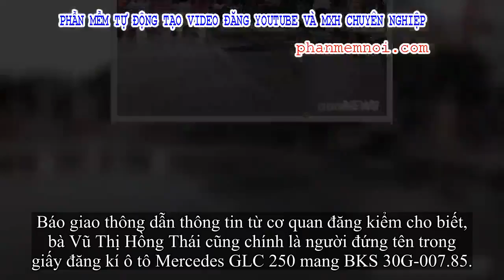✅ Tai nạn xe Mercedes bốc cháy khiến một người tử vong: Chiếc xe mới được mua vài ngày?